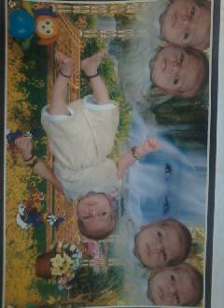Sakib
Shaikh sharik